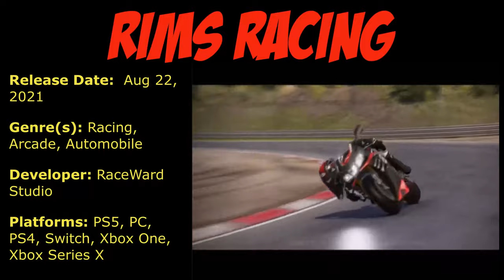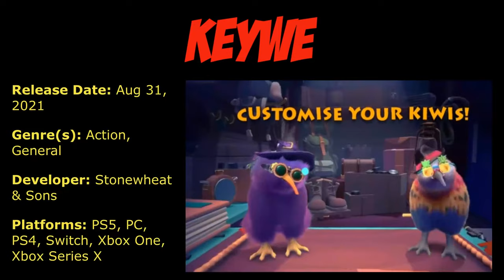Upcoming Games PS5/PS4/PC/ Nintendo Switch/Xbox One/Xbox Series S August 2021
Greak: Memories of Azur:
Greak: Memories of Azur is a side scrolling single-player game with hand-drawn animations. You will take the role of three siblings: Greak, Adara and Raydel to guide them through the lands of Azur. Alternate control between them and use their unique abilities to escape from the Urlag invasion.
Developer: Navegante Entertainment
Genre(s): Action Adventure, General

Madden NFL 22:
There will be more detailed staff management and skill tree progression systems, with comprehensive weekly game strategy that integrates into your gameplan. Through the regular season and off-season, new scenarios will keep things fresh as you weigh various risks and rewards to make the right decisions for your team. Plus, Franchise will see improvements throughout the year via three Live Service updates.
Rating: E
Developer: EA Tiburon
Genre(s): Sports, Team, Football, Sim

Mortal Shell: The Virtuous Cycle
The Virtuous Cycle is a game-altering roguelike expansion for the award winning Mortal Shell. Prove your resolve once more, foundling. A blackened sky will be your only certainty as you descend once again through an ever-shifting and never forgiving landscape. Adapt, salvage, invest, and enhance to escape this unending abyss.
Developer: Cold Symmetry
Genre(s): Role-Playing, Action RPG

Recompile:
3D sci-fi Metroidvania Recompile features intense combat, tight platforming, super-powered abilities and a unique environmental hacking system. Many obstacles, right down to foes, can be manipulated and bypassed. The story explores many themes from machine sentience to the nature of reality. Recompile is built around a narrative system unique to the genre. Unlike a typical Metroidvania, it features dynamic outcomes based on play style, meaning player decisions alter the world and can lead to any one of multiple endings.
Developer: Phigames
Genre(s): Action Adventure, Open-World

Hoa:
Hoa is a beautiful puzzle-platforming single-player adventure game that features breathtaking hand-painted art, lovely music, and a peaceful, relaxing atmosphere. Experience the magic of nature and imagination as you play as the main character, Hoa, on her journey through breath-taking environments back to where it all began. Navigate with a keen eye and solve exploration-based puzzles.

RiMS Racing:
The first motorbike simulation that combines a realistic racing challenge with engineering and mechanics! Ride the world's most powerful motorbikes and optimise their performance by swapping out parts and analysing data in real time.

Aliens: Fireteam Elite:
2202. A mysterious distress call reroutes your Marine Assault Unit to LV-895 in the outer colonies, where deadly Xenomorph legions, hidden corporate secrets, and ancient alien ruins await your arrival. Set in the iconic Alien universe, Aliens: Fireteam is a cooperative third-person survival shooter that drops your fireteam of hardened marines into a desperate fight to contain the Xenomorph threat.

Hotel Life: A Resort Simulator
You are the manager of a hotel in an idyllic location. Build, design and develop your hotel, while creating unforgettable memories for your guests through expert management and by offering exceptional entertainment.

Tormented Souls:
Tormented souls is a return to classic survival horror. With a fresh twist on the fixed perspective adventure, tormented souls modernises for a new generation - as caroline Walker investigates the mysterious disappearance of twin girls in a terrifying mansion-turned-hospital.

KeyWe:
Welcome to KeyWe, the cute and chaotic co-op postal puzzle game where the mail must flow, and it’s up to you to keep things running! Play as Jeff and Debra, two small kiwi birds and the newest hires at the Bungalow Basin Telepost Office. With no hands to help them, the two must work together to jump, flap, peck and butt-slam their way across an interactive landscape of levers, buttons and bells to get the mail delivered on time.

Guts 'N Goals:
Beat your friends at a game of soccer, literally. Guts 'N Goals mixes arcade-style soccer with beat 'em up gameplay that results in a hilarious way to play soccer.

Rustler:
Become a medieval thug in a crazy open-world action game, full of pop-culture references. Complete insane quests, kill heroes, steal horses, fight guards, rob peasants, listen to some bard music, and much more! All packed in old-school gameplay style!

Maneater: Truth Quest
Starring the titular and evolved bull shark protagonist – and Chris Parnell (Saturday Night Live, Rick and Morty, Archer), reprising his role as investigative journalist Trip Westhaven, Maneater: Truth Quest will take players down the rabbit hole of dark secrets and conspiracies surrounding Port Clovis and the Naval Wildlife Organization (NWO).